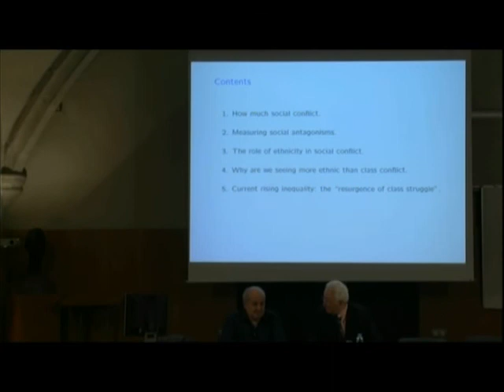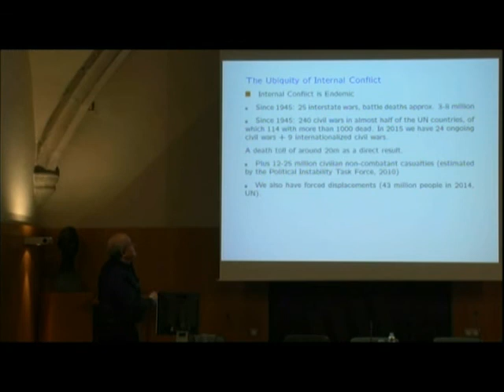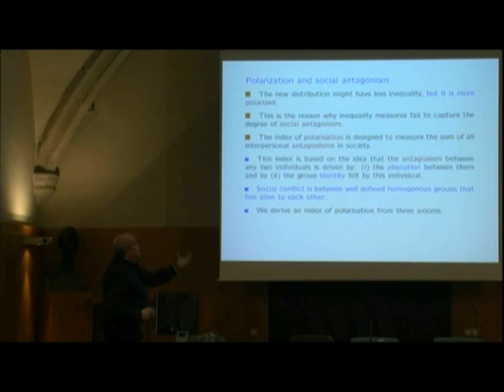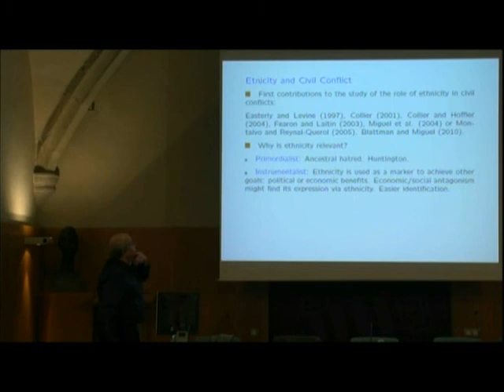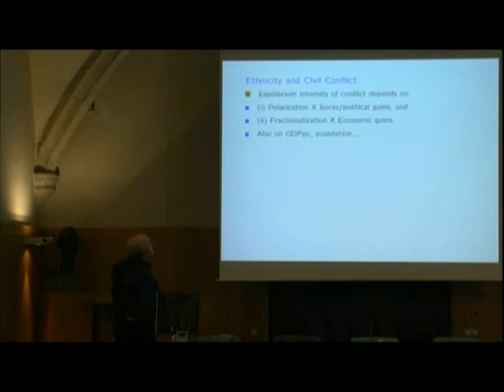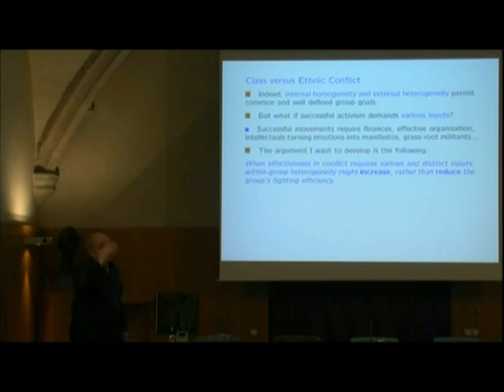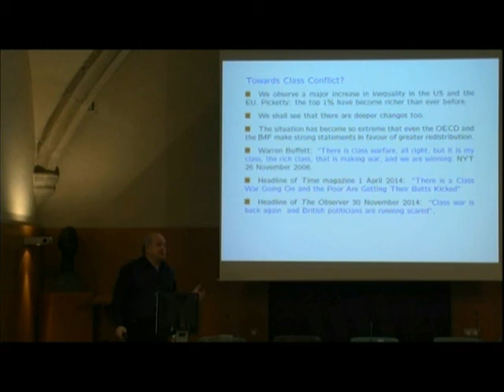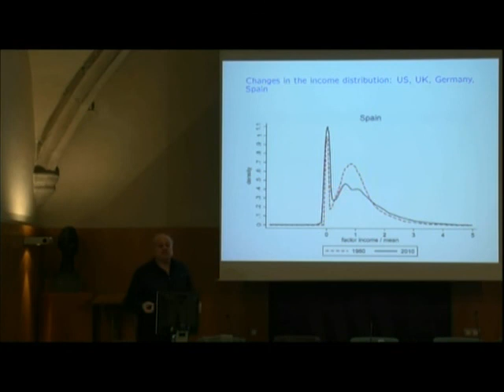«Conflictes ètnics i desigualtats socials»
Conferència a càrrec de Joan M. Esteban Marquillas, professor de l’Institut d’Anàlisi Econòmica del Consell Superior d’Investigacions Científiques (CSIC) i de la Barcelona Graduate School of Economics (GSE), i secretari general de la International Economic Association (IEA). La conferència, organitzada per la Societat Catalana d'Economia, filial de l'Institut d'Estudis Catalans (IEC), es va celebrar a l'IEC el 16 de març de 2015.